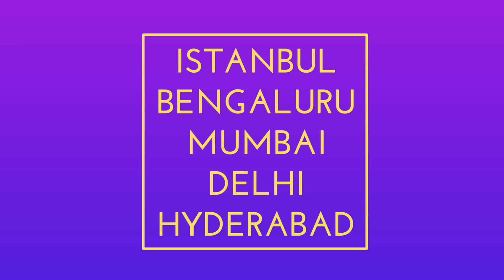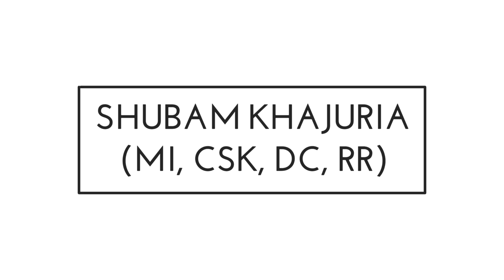IPL 2023 -8 Big News for IPL on 27 Oct (Food Problem in Sydney, IND vs NED, S Thakur Released)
Watch 8 Big News for IPL on 27 Oct (Food Problem in Sydney, IND vs NED, S Thakur Released, IPL 2023 Trail Camp)